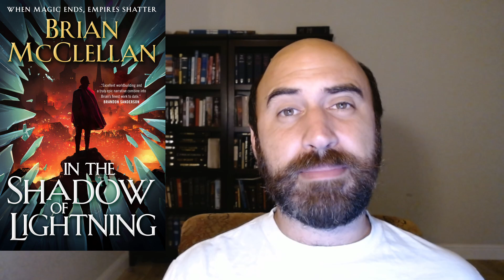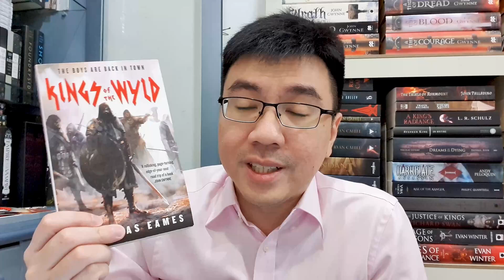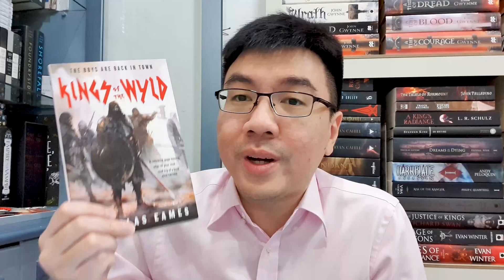September TBR (+Petrik Leo picks a book for me to read)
September TBR w/ special guest appearance by Petrik Leo (@PetrikLeo) who picks a book for me to read this month.

00:00 | Intro
00:24 | Assassin's Fate by Robin Hobb
01:03 | Jade City by Fonda Lee
01:56 | In the Shadow of Lightning by Brian McClellan
02:57 | Orconomics by J. Zachary Pike
03:45 | Half a King by Joe Abercrombie
04:39 | A Fracture in the Qwisdeep by Travis Riddle
05:59 | Petrik Leo picks a books
08:18 | Gideon the Ninth by Tamsyn Muir
09:15 | Making Money by Terry Pratchett
10:00 | Mother of Learning Arc 2 by Domagoj Kurmaic
10:51 | Jade War by Fonda Lee